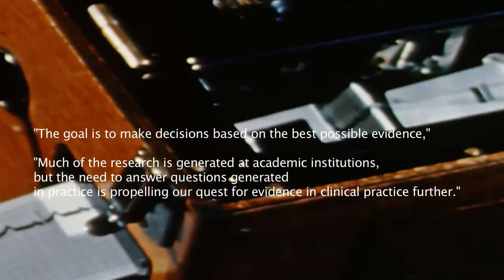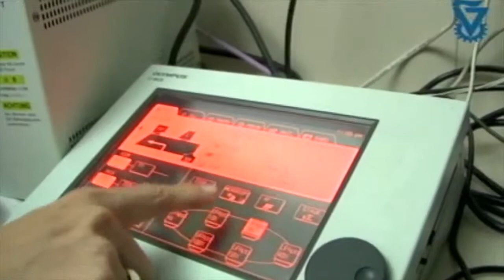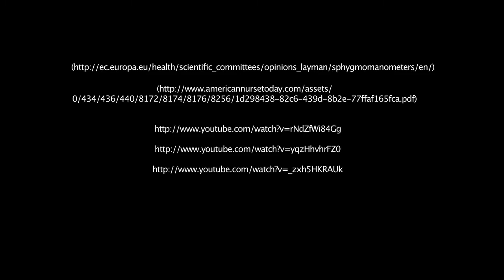Research Methods for Health Care Professionals